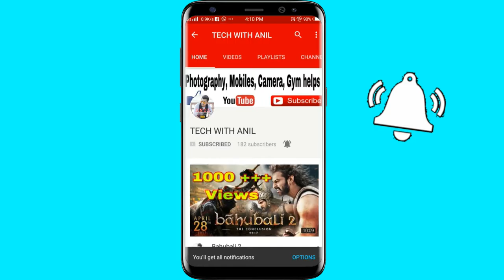(No Copyright) Green Screen Hand, Mobile, Subscribe, Bell Intro, 2018